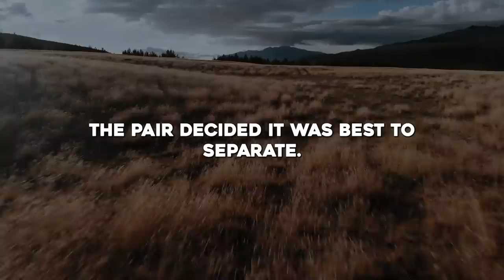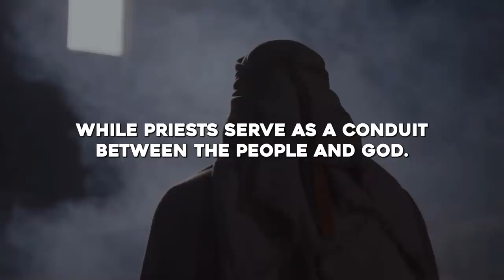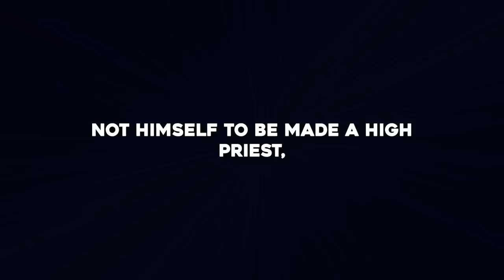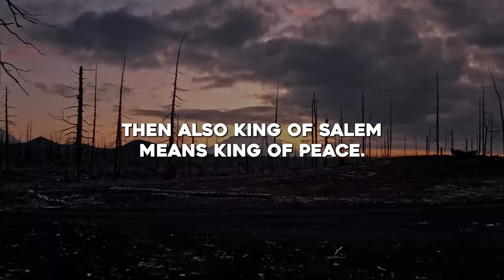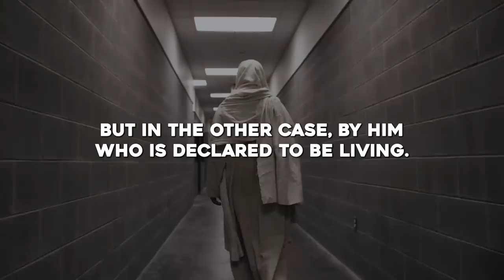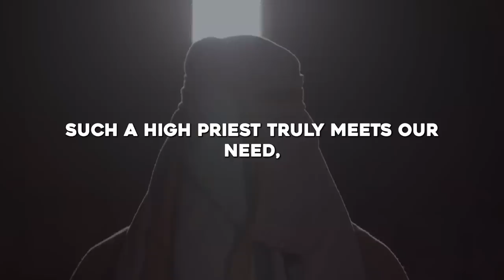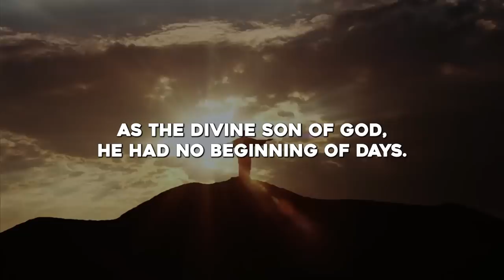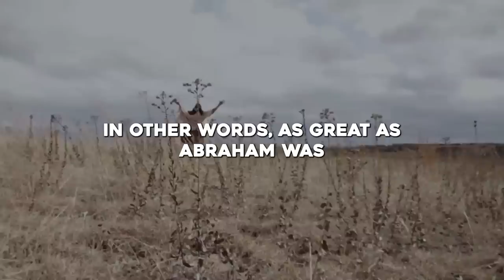Who Was Melchizedek & Why is He Important to Us?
🎬Clips Channel🎬

Title: Who Was Melchizedek & Why is He Important to Us?  (Biblical Stories Explained)